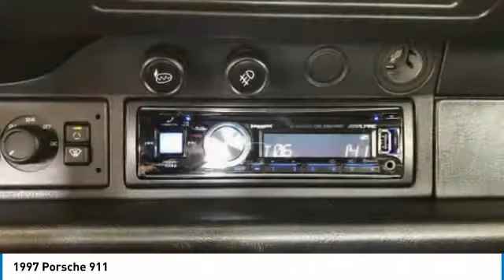1997 Porsche 911 I7711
1997 PORSCHE 911 Parsippany, NJ
Stock# I7711

Yellow 1997 Porsche 911 Carrera RWD 6-Speed Manual 3.6L H6

Recent Arrival!